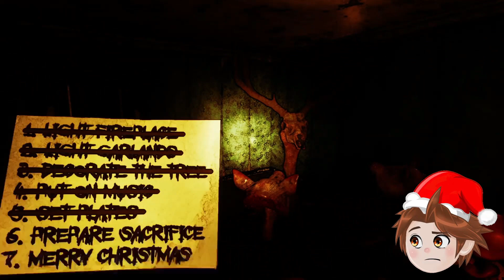That Ain't SANTA! | Jolly Night (HORROR GAME)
Welcome everyone to Billy's Jolly Christmas Show! It's a yearly event on this channel in which we play a bunch of Christmas themed games for the month of Christmas! And today we're gonna be playing.. JOLLY NIGHT! A bizarre Christmas game where you and your weird out of place "friends" make a nice little christmas sacrifice to the big old Jolly man himself, Satan..er I mean SANTA. So join Billy today as we serve as the host in this JOLLY NIGHT!